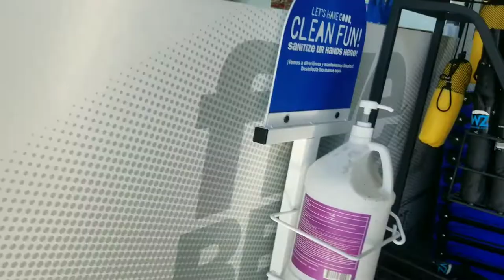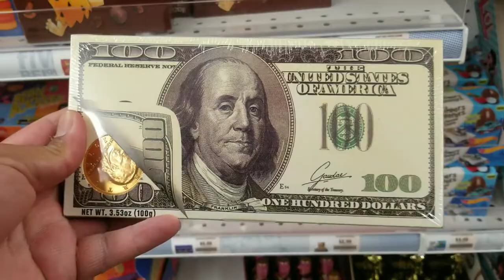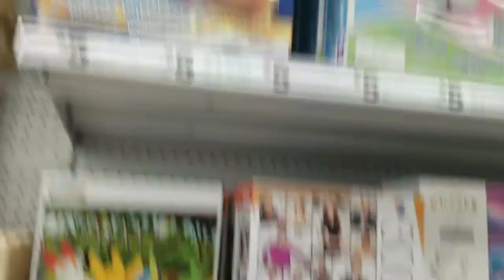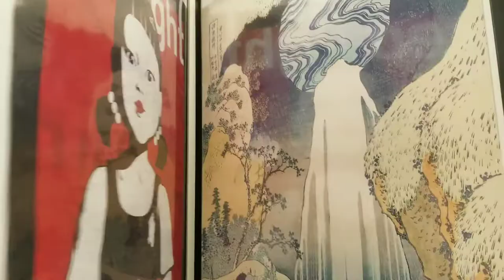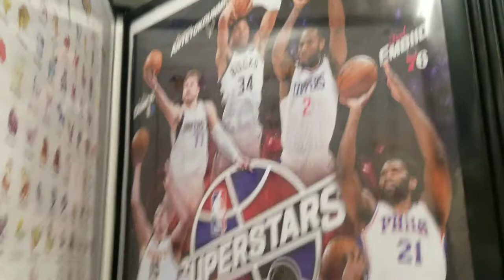💥 SPORTS CARDS HUNTING